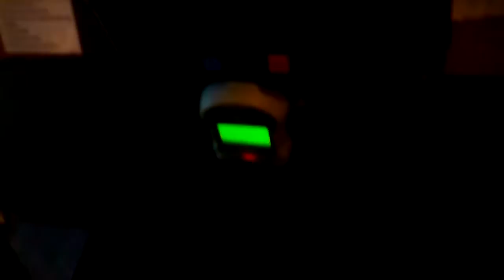HOW TO HACK AN ARCADE! (AGAIN!) - PULLED FROM THE ARCHIVES #4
Credits:
Parker - Cameraman/Editor
Lots of People (Devin?/Reed?) - Host
LeBron - Dad